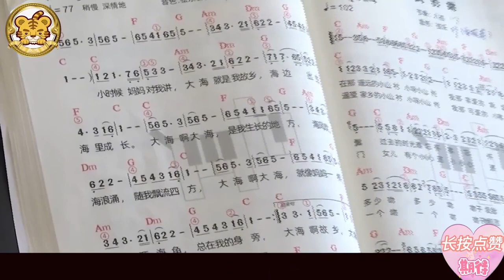中老年人硬核相親：豪橫大爺相親，瞬間俘虜大媽芳心，隨口一句話，把大媽整害羞了！